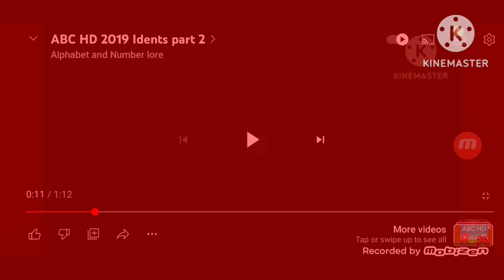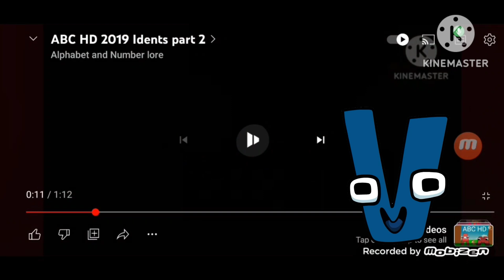ABC HD violin ID bloopers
Victoria is playing a violin while using a stick with a string to make more music, but the violin became broken and everyone cheered scaring Victoria. The logo appears.